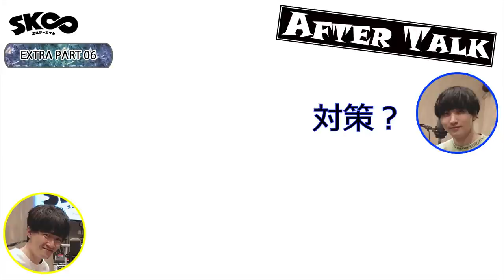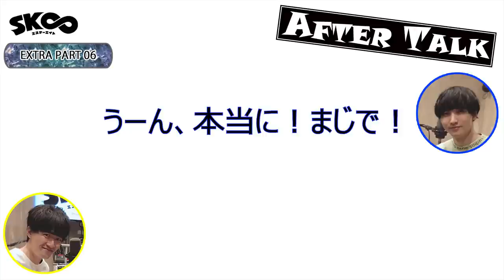【最終回】TVアニメ「SK∞ エスケーエイト」収録後キャストコメント｜AFTER TALK EXTRA PART 06（暦役：畠中祐、ランガ役：小林千晃）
AFTER TALK EXTRA解禁！
暦役 畠中祐 さんとランガ役 小林千晃 さんが、7月4日のイベントまで隔週でお届けします！

TVアニメ「SK∞ エスケーエイト」Blu-ray&DVD 第1巻～第4巻
好評発売中！

SK∞ エスケーエイト Vol.1

Blu-ray 6,800円＋税
DVD 5,800円＋税

○収録話
#01 PART・#02 PART 収録
◆ イベントチケット優先販売申込券（昼公演）
出演：畠中 祐・小林千晃ほか　場所：関東近郊
◆ キャラクターデザイン・総作画監督 千葉道徳描き下ろし三方背BOX＆デジケース仕様
◆ 特典CD：オリジナルドラマ「シンデレキ」
◆ オーディオコメンタリー
出演：畠中 祐・小林千晃・大河内一楼・瓜生恭子
◆ 特典映像：#01 PART次回予告
SK∞ エスケーエイト Vol.2

Blu-ray 7,480円(税抜価格6,800円)
DVD 6,380円 (税抜価格5,800円 )

○収録話
#03 PART・#04 PART 収録
◆「SK∞ エスケーエイト　愛の仮面舞踏会マスカレード」
チケット優先販売申込券（夜公演）
開催日：2021年7月4日(日)
会場：戸田市文化会館
出演：畠中 祐・小林千晃・永塚拓馬・三宅健太・緑川光・松本保典
◆ 絵コンテ・原画集
◆ 特製ブックレット
出演：永塚拓馬・三宅健太・鈴木麻里・瓜生恭子
SK∞ エスケーエイト Vol.3

○収録話
#05 PART・#06 PART 収録
◆ 特典CD：SPECIAL TALK＆MUSIC Vol.1
キャスト座談会：畠中 祐・小林千晃・永塚拓馬・三宅健太
劇中歌Instrumental：（「Seize the Moment!!」 「Dimensions of the Wind」）
　出演：小林千晃・緑川 光・子安武人・三間雅文
SK∞ エスケーエイト Vol.4

○収録話
#07 PART・#08 PART 収録
◆ キャラクター設定資料集
SK∞ エスケーエイト Vol.5
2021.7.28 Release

○収録話
#09 PART・#10 PART 収録
◆ 特典CD：オリジナルドラマ
◆ 特典映像：#9.5 PART
SK∞ エスケーエイト Vol.6
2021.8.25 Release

○収録話
#11 PART・#12 PART 収録
◆ 特典CD：キャスト座談会 Vol.2
キャスト座談会 Vol.2
劇中歌：「Behind the Mask」
◆ 特典映像
・ノンクレジットオープニング
・ノンクレジットエンディングver.1・ver.2（#11 PART ver.）
※商品の特典および仕様は予告なく変更になる場合がございます。

スケボー×バトル＝青春∞！
監督：内海紘子×シリーズ構成・脚本：大河内一楼×キャラクターデザイン：千葉道徳×アニメーション制作：ボンズの最強タッグによる、青春オリジナルアニメーション!!

ＴＶアニメ「SK∞ エスケーエイト」
ABCテレビ・テレビ朝日系列全国２４局ネット（『ANiMAZiNG!!!』枠）
2021年１月9日(土)深夜２時スタート！

‹STAFF›
原作：ボンズ・内海紘子
監督：内海紘子
シリーズ構成・脚本：大河内一楼
キャラクター原案：内海紘子
キャラクターデザイン：千葉道徳
総作画監督： 千葉道徳・徳岡紘平・菅野宏紀
スケートボードデザイン：Studio No Border
色彩設計：後藤ゆかり
美術監督：近藤由美子
３DCG監督：安東容太
撮影監督：池上真崇
編集：山岸歩奈美
音響監督：三間雅文
音響効果：倉橋静男・西佐知子
アニメーション制作：ボンズ

‹CAST›
暦：畠中 祐
ランガ：小林千晃
MIYA：永塚拓馬
シャドウ：三宅健太
Cherry blossom：緑川 光
ジョー：松本保典
愛抱夢：子安武人
菊池 忠：小野賢章

‹主題歌›
オープニングテーマ：「Paradise」Rude-α
エンディングテーマ：「インフィニティ」優里

「そのとき俺は確かに見たんだ。この沖縄に舞う、白い雪を─…」
スケートボードが大好きな高校二年生・暦がハマっているもの――
……それは"Ｓ"。
「S（エス）」とは、閉鎖された鉱山をスケートボードで滑り降りる
ルール無用の危険な極秘レースだ。
中でも、そこで行われる「ビーフ（決闘）」に
多くの人々が熱狂していた。

暦はカナダからの帰国子女で
転校生・ランガを「Ｓ」に誘う。
スケートボードに乗ったことのないランガだが、
「S」の熱狂は構わずランガを巻き込んでいく。

裏の顔を持つ個性豊かなスケーターたちと繰り広げられる、
サイコーでアツいスケボーレースバトル×無限の可能性が今、
ここに始まる──!!